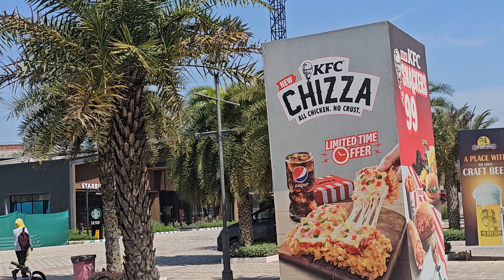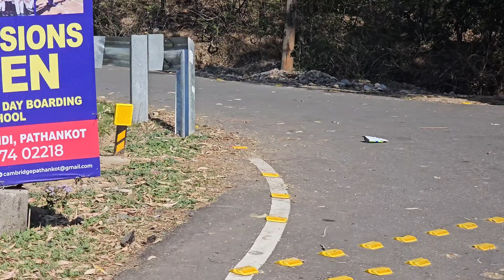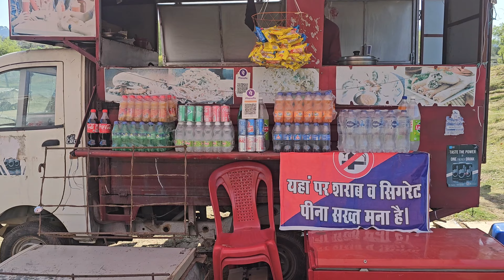First time visit Mukteshwar Temple & Mini Goa Ranjit sagar Dam